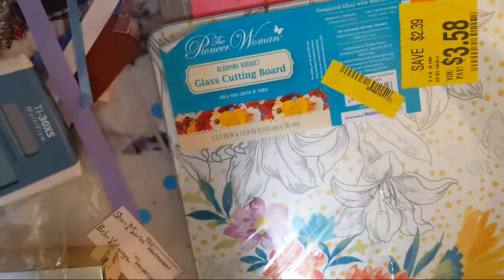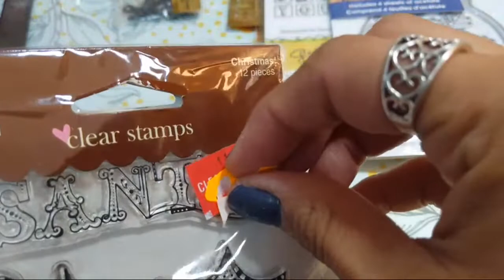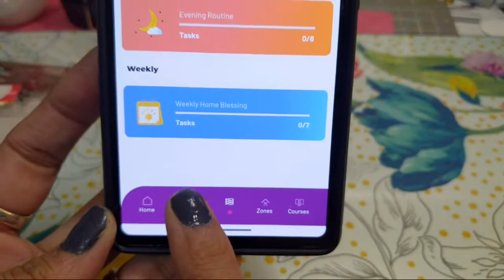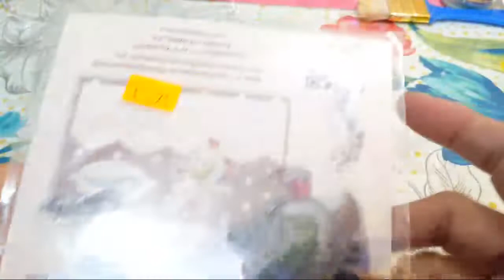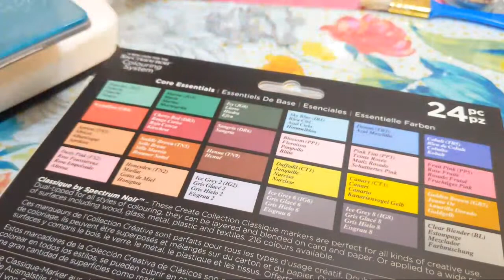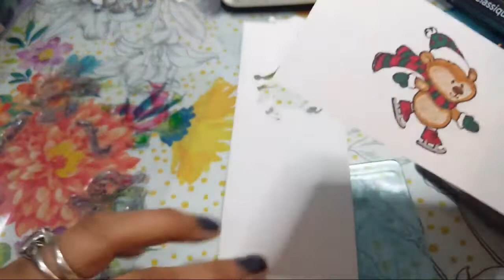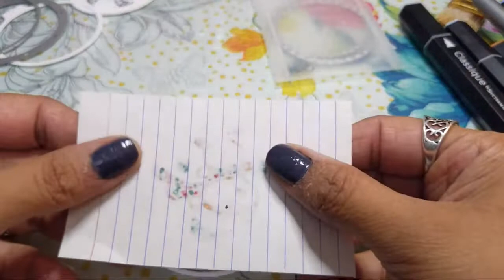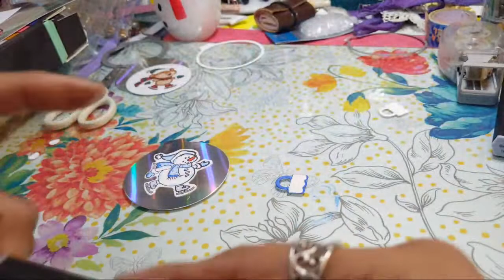Haul, Chit Chat & More!